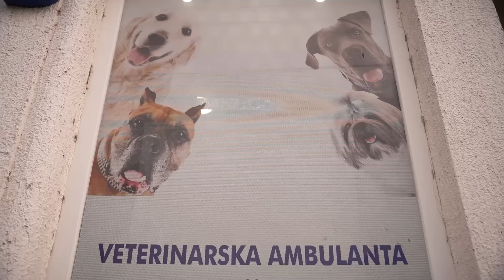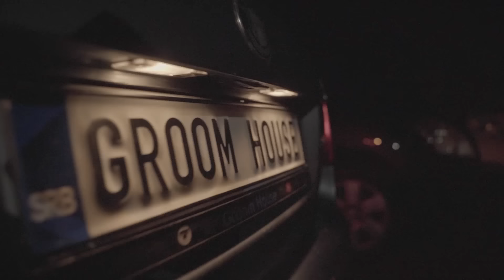TOP 5 RESCUED DOGS ON YOUTUBE (You Won't Believe How They Look After Shaving)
🔴 Thanks to all our members! 🔴

🔴 Chapters:
0:00 First dog
02:10 Second dog
04:30 Third dog
07:11 Fourth dog
09:06 Fifth dog

Groom House Production ©️